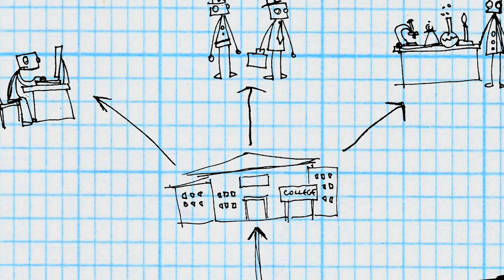St Mary's College Trailer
Check out the trailer for our updated promotional video.